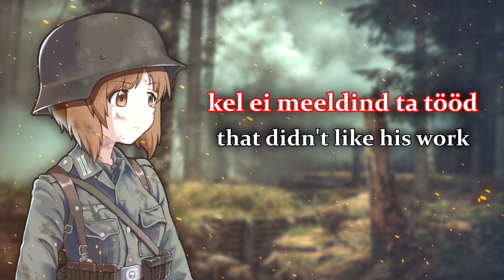Nightcore - Meie maast ida pool